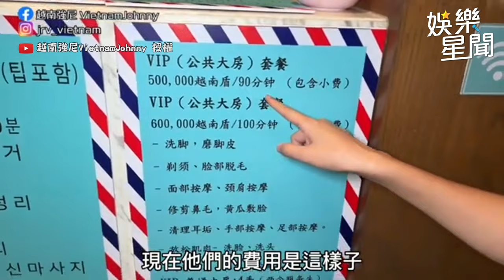體驗「越南妹洗頭」洋娃娃般的超仙臉孔！放大絕：超爽｜三立娛樂星聞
★訂閱【女孩要幹嘛】甜寵浪漫戲劇看到飽